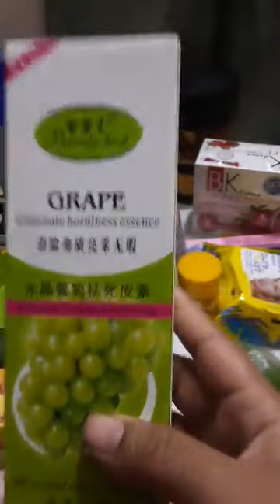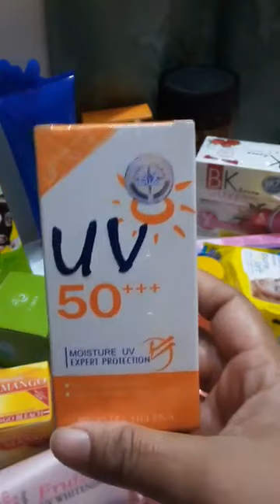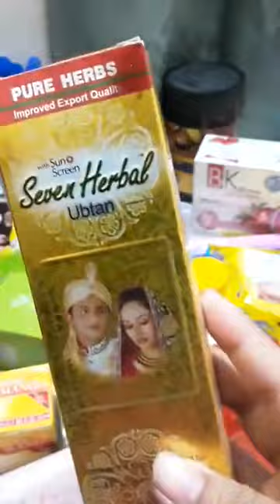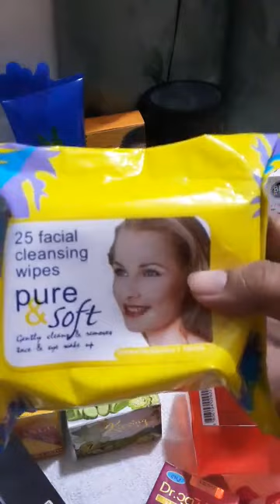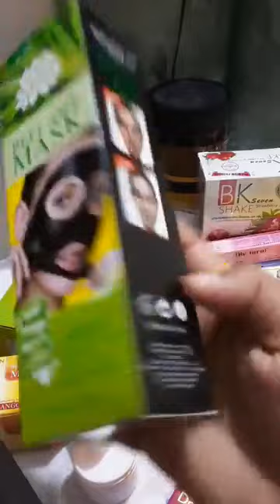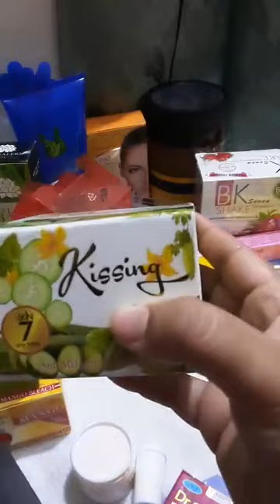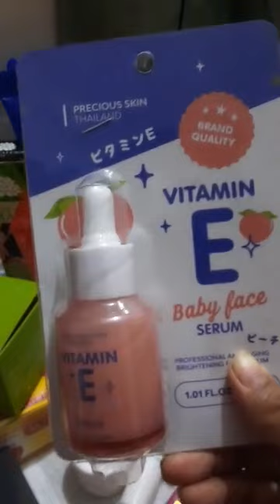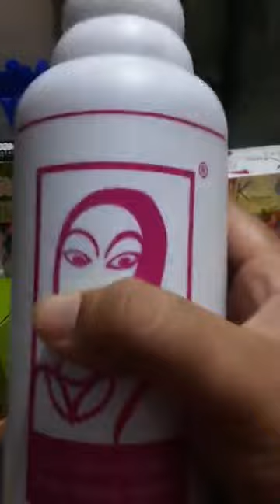All types Skin care